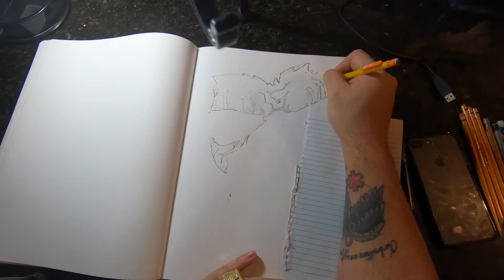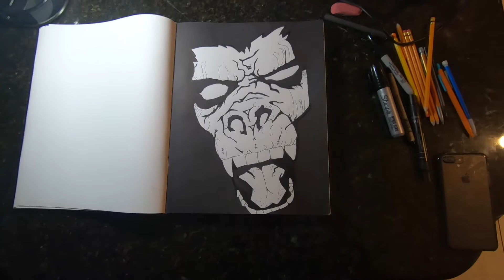Planet of the Apes Time Lapse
Planet of the Apes-Caesar Time Lapse! Check back every week to see another cool video!